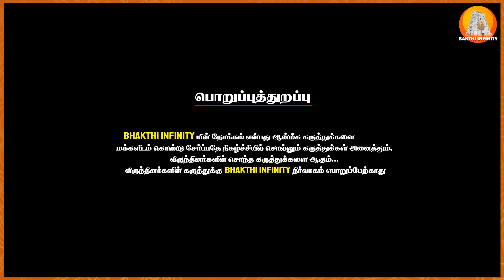கேட்டை நட்சத்திரத்திற்கு உண்டான பரிகார கோவில்கள் |Rishabhanantha Astrologer | Kettai Nakshatram